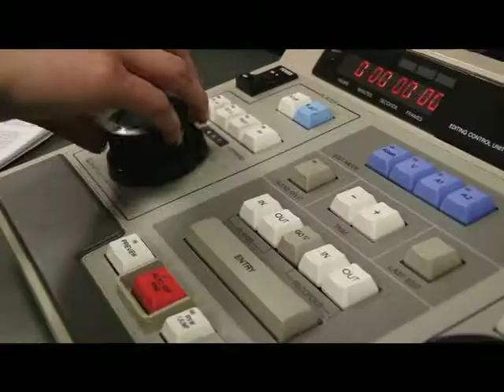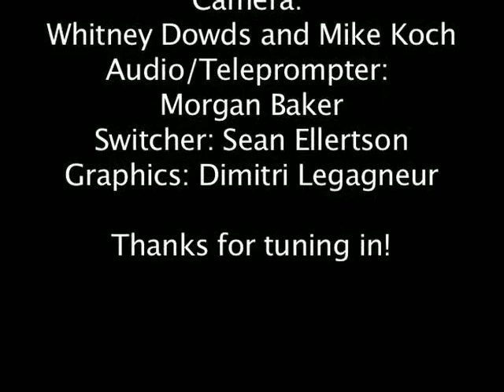FPTV News 2/19/15 Episode 4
This is the NEWS Show for Franklin Pierce Television!  We tell it like it is, the NEws both here on campus and abroad.